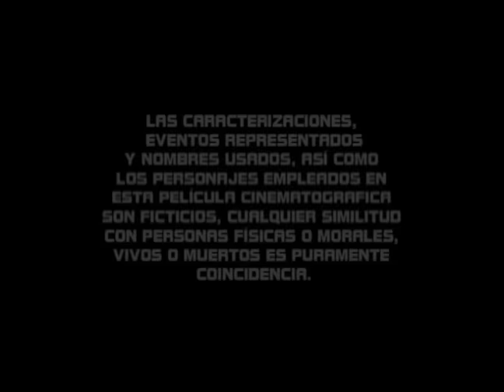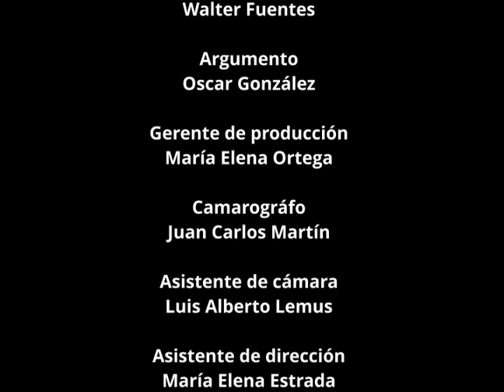LA DAMA DE LA TEXANA | Pelicula completa | ©Copyright Ramon Barba Loza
Julio Aleman, Toño Infante, Tania Mendoza
Un tranquilo pueblo, donde la desaparición de una novia, una familia brutalmente asesinada y la amenaza al hombre más rico del lugar sumen a la comunidad en un estado de miedo y paranoia. El jefe de la policía debe actuar pronto porque aun su propia vida peligra.